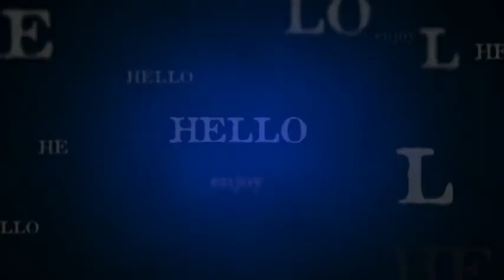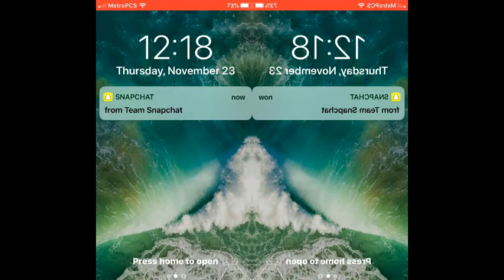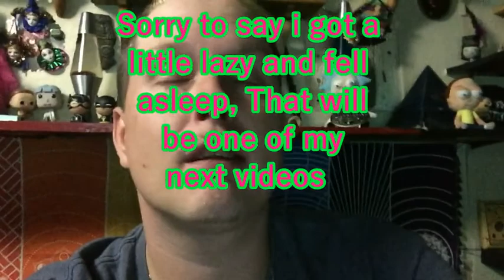Damn That Turkey Zzzzzz Thanksgiving Day GIVE THANKS